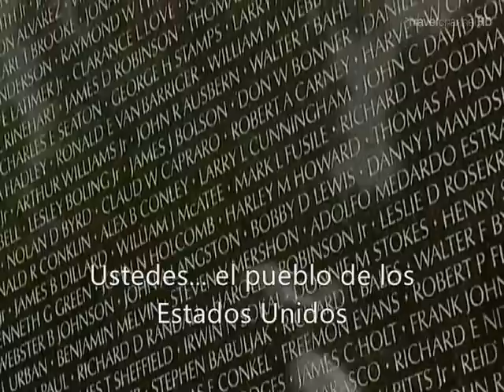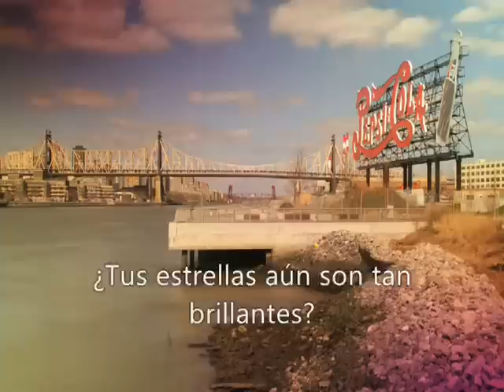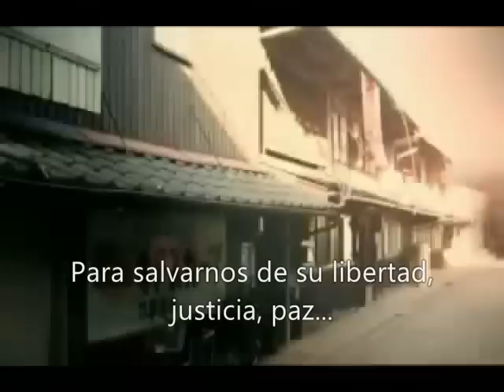Laibach - America (Subtítulos Español)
Del albúm Volk.
Crítica al gobierno de los Estados Unidos.